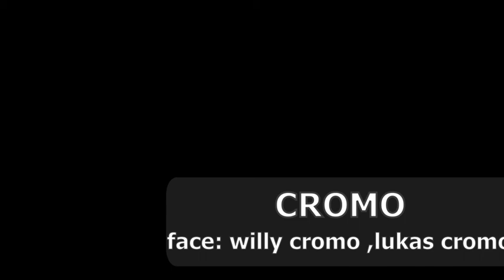Cromo Power - Ara San Juan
BANDA : CROMO
AUTORES LUCAS LAURE , HUGO MIRAGLIA
INSTAGRAM ;WILLY CROMO
BS.AS